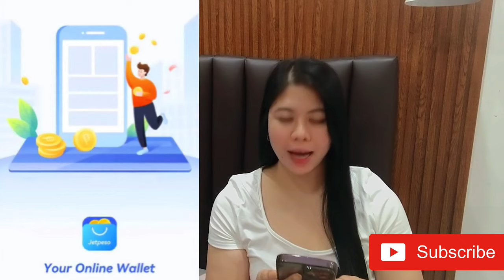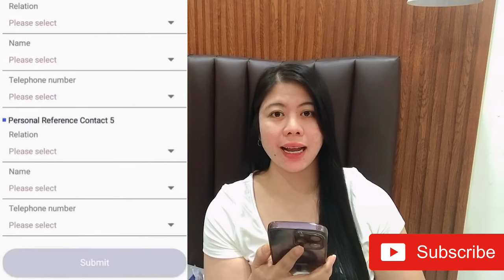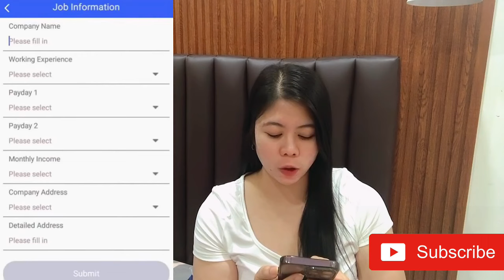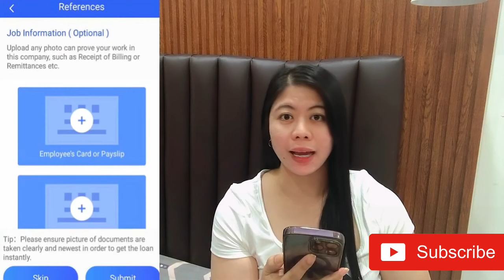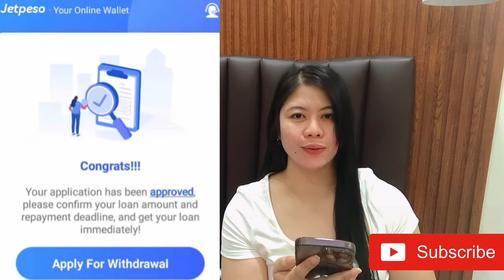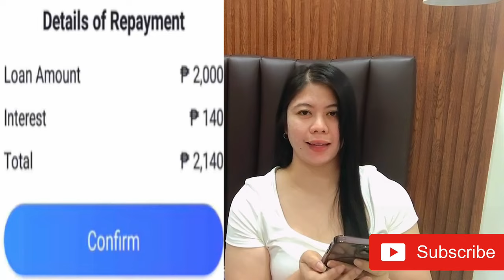GRABE! APPROVE AGAD sa LOAN APP na ito! up to 30,000 pesos daw ang pwedeng MA-LOAN?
KUNG NAGHAHANAP KA NG PWEDENG MAUTANGAN NA PANG- EMERGENCY  CHECK THIS:
1. FIRST TIME MONG MAG LOAN?
EASY APPLICATION P25,000 Maximum na pinapautang sa first time.

2. 1 month before bayaran  - NO HARASSMENT Madaling kausap ang agent
UP TO 50,000 LOAN AMOUNT

3. MADALING MA-APPROVE (15,000 LOAN AMOUNT) 1 ID lang

4. 3.)  Get your first loan with 0% interest rate for 7 days
Up to PHP 25 000 for up to 180 days for repeated loans

1. Digido App - FAST ANG APPROVAL 1,000-25,000 LOAN AMOUNT FOR 30DAYS LOAN TERM

2. DIGIDO WEBSITE - Pang Emergency na received mo agad! 30 DAYS MABILIS ANG APPROVAL

3. ONLINE LOAN PILIPINAS- OLP

 4. FINBRO -  30 Days loan term Loan up to 12,000 pesos 50,000 para sa Repeat borrowe

1. FIRST TIME MONG MAG LOAN?

2. 1 month before bayaran  - NO HARASSMENT Madaling kausap ang agent

3. MADALING MA-APPROVE (15,000 LOAN AMOUNT) 1 ID lang

4. 3.)  Get your first loan with 0% interest rate for 7 days

1. loan app fast approval 2024
2. loan app
3. loan app fast approval
4. legit loan app 2024
5. online loan app fast approval
6. fast approval loan app 2024
7. go peso loan app review